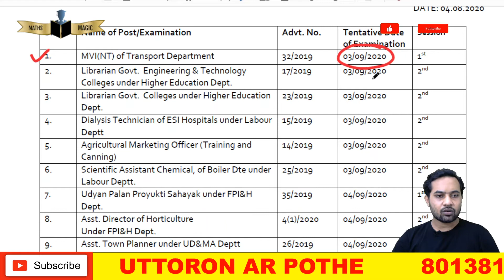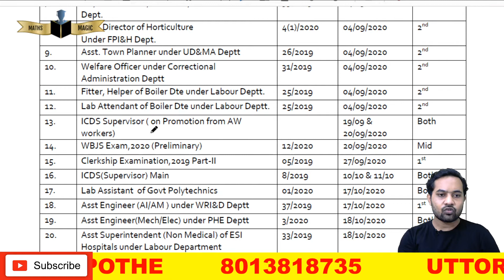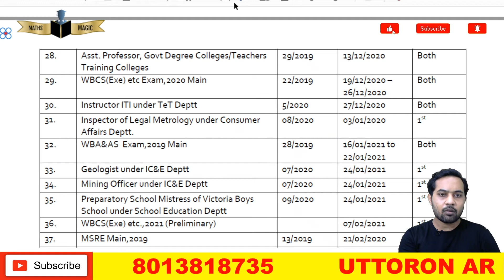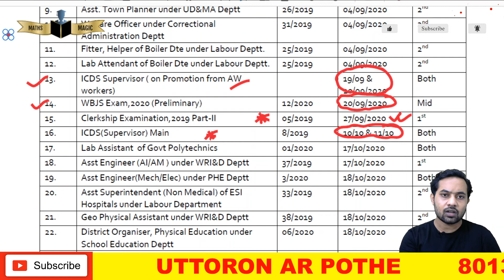PSC REVISED SCHEDULE